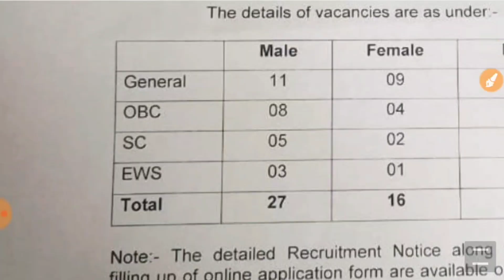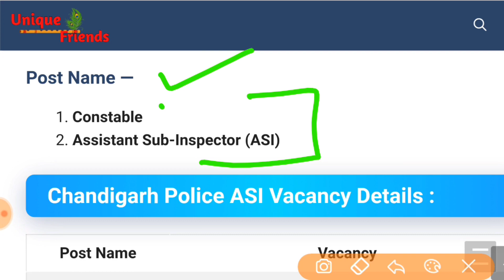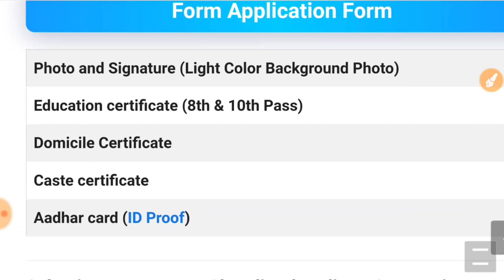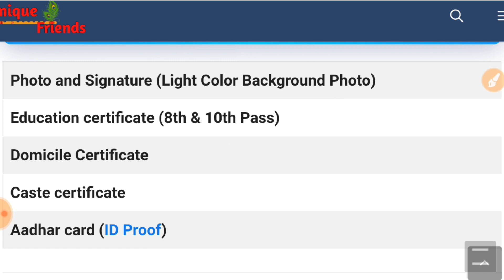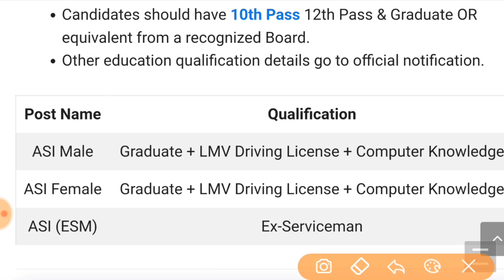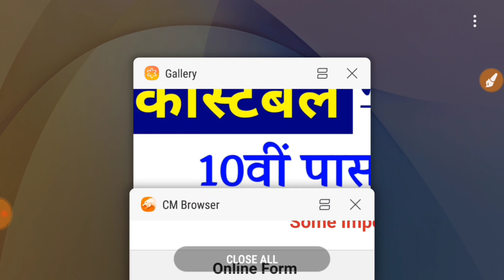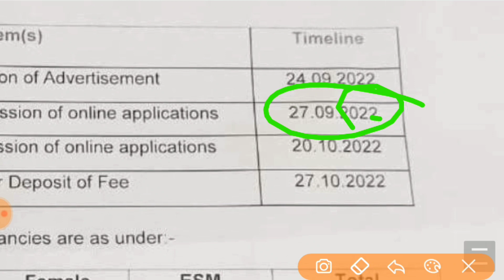Police Constable Recruitment 2022 | Police Department Bharti 2022 | 10th, 12th Pass | Full Details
police constable recruitment 2022 in karnataka
mp police vacancy 2022 date in hindi
mp police news
police constable recruitment process
police constable recruitment
ssc police constable recruitment 2022
police constable bharti ka admit card kaise nikale
police constable bharti paper
police constable bharti 2022 gujarat syllabus
police constable vacancy 2022 gujarat
police constable vacancy 2022
police constable vacancy 2022 kerala
police constable vacancy

Karnataka Police Constable Recruitment 2022 Apply Online : Karnataka State Police (KSP) has released the latest notification for the recruitment of Police Constable in Armed Police (CAR/ DAR)-2022 APC. Eligible candidates can apply online for the Karnataka Police (KSP) Recruitment 2022 from the All the details related to Karnataka State Police (KSP) Constable Recruitment 2022 are given below.. Unique Friends